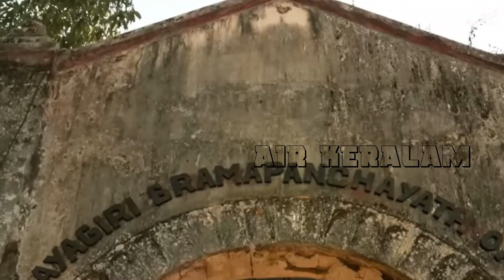പിണറായി വിജയൻറെ ആസ്തി ഇ ഡി അന്വേഷിക്കേണ്ടതല്ലേ? | Malayalam Trolls | Pinarayi Vijayan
airkeralam trolls trollmalayalam പിണറായി വിജയൻറെ ആസ്തി ഇ ഡി അന്വേഷിക്കേണ്ടതല്ലേ? | Malayalam Trolls | Trolls | Troll Malayalam | Pinarayi Vijayan

Welcome to Air Keralam - Your Destination for Hilarious Fun, Comedy, and Trolls!

Get ready to embark on a laughter-filled journey with Air Keralam, your one-stop destination for the latest in entertainment and amusement. Our channel is your passport to a world of side-splitting fun, clever comedy, and uproarious trolls that will leave you in stitches.

🤣 Laugh Out Loud with the Best Comedy: Join us as we curate and create the most rib-tickling comedy content, guaranteed to brighten up your day. From witty skits to hilarious parodies, our comedy collection is designed to keep you rolling with laughter.

🎉 Unmatched Entertainment: At Air Keralam, entertainment knows no bounds. Dive into a sea of engaging content that spans funny challenges, humorous commentary on trending topics, and lighthearted takes on everyday situations.

🤪 Troll Galore: Ever wondered "Who is in the air today?" when it comes to the latest trolls? Look no further! Our trolls are not only on-point but also uniquely crafted to tickle your funny bone while offering a fresh perspective on current events and pop culture.

Comedy
trolls
fun videos
laughter
hilarious entertainment
latest trends
comedic skits
funny parodies
lighthearted humor
entertainment channel
Air Keralam
laughter therapy
amusing challenges
comedy gold
trending topics

Subscribe to Air Keralam now and buckle up for a joyride through a world of comedy and amusement that promises to keep you hooked, laughing, and eagerly awaiting "Who is in the air today?"